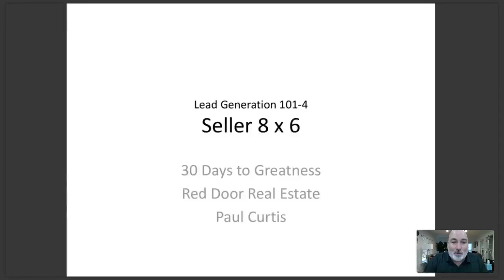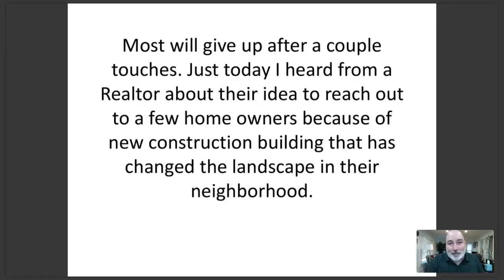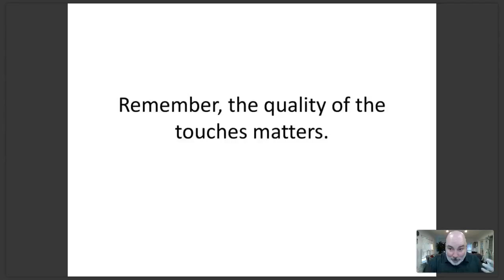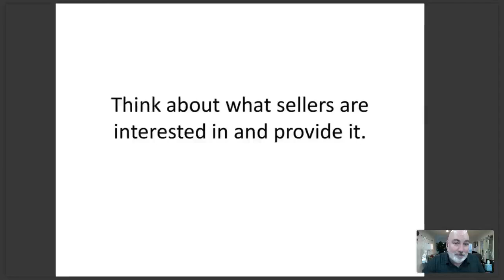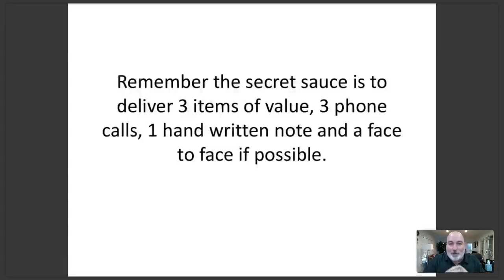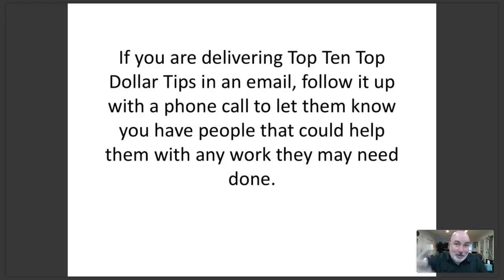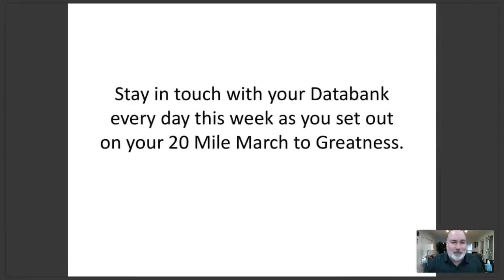Lead Generation 101 4 Seller 8x6 The Secret Sauce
Paul Curtis of Red Door Realty in Royal Oak MI lays out the secret sauce for converting seller leads into seller clients by touching them 8 times inside of 6 weeks with great items of value. Part of 30 Days to Greatness training.